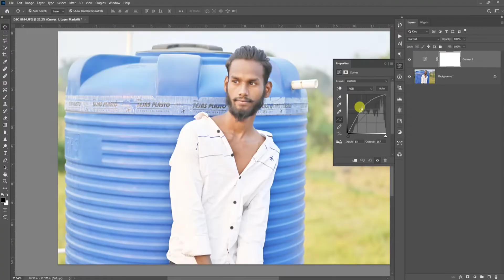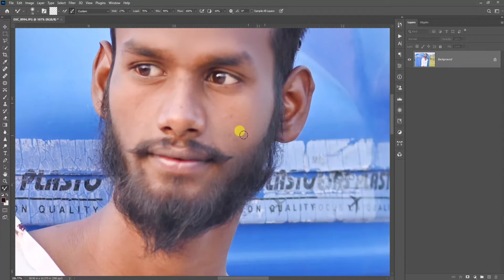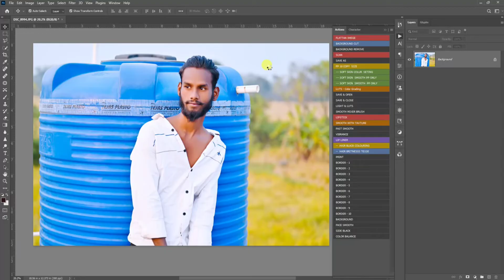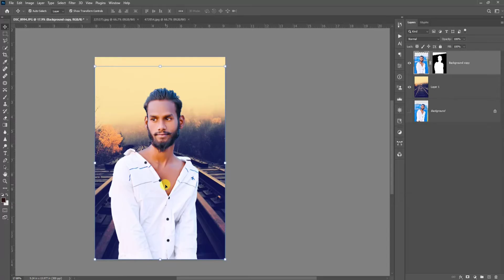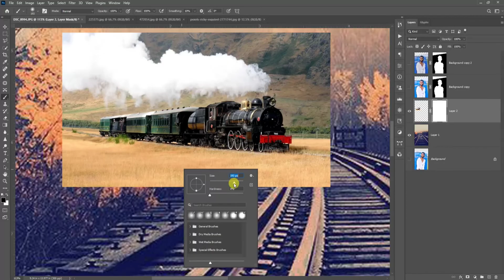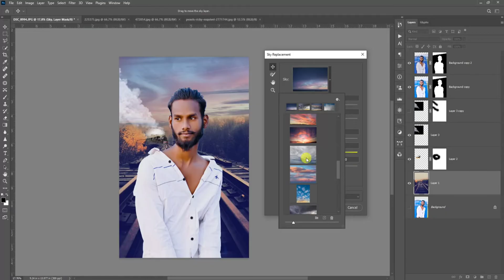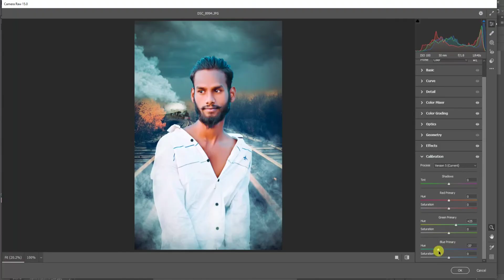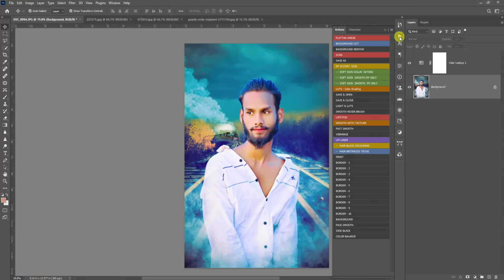Kisi Bhi Photo Ko Edit Kare | Photo Manipulation | Manipulation Editing Tutorial For Beginners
W~~E~~L~~C~~O~~M~~E
📷 Photography - 🤷
      👉   Close-up Photo
      👉   Passport Photo
      👉   Indoor Photo
      👉   Outdoor photo
      👉   Wedding Photo
      👉   Photo manipulation
      👉   Cinematic photo
      👉   Creativity Photo
      👉   Wedding Card Designing
      👉   Birthday Card Designing
      👉   Banner Designing
      👉   Logo Designing
Some Related Videos Recommended For You -